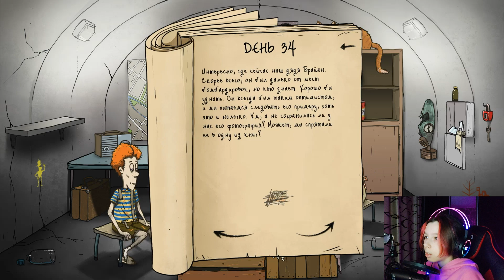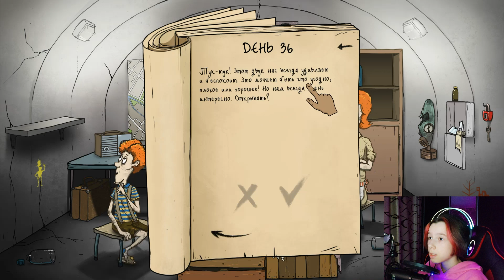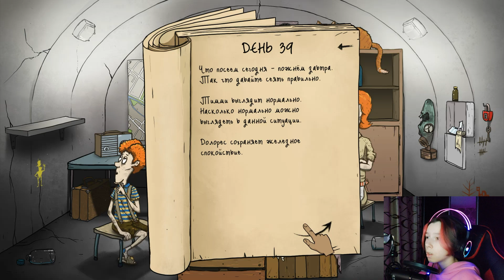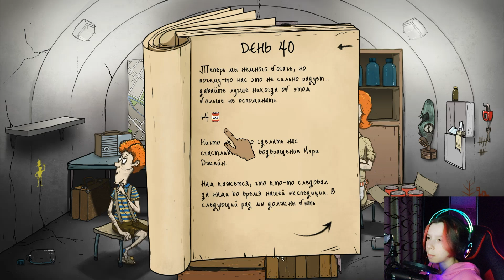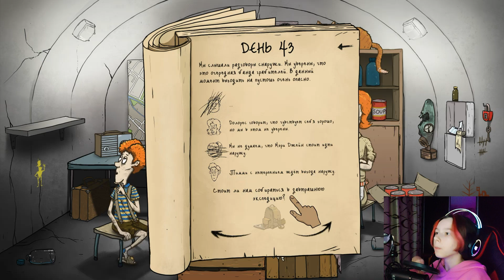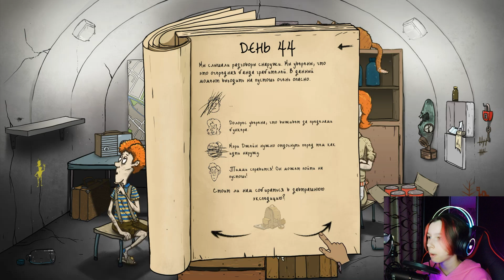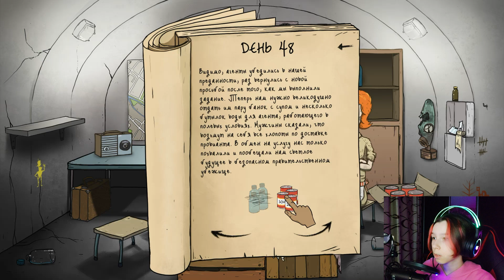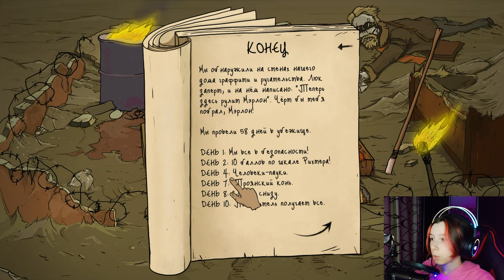Игра 60 секунд Стим – прохождение. Выживание после апокалипсиса! Серия 2.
Сегодня я для вас подготовила тоже весьма необычное видео. Поиграем в новую игру под названием 60 секунд из Стима.

60 Seconds! - это чёрная комедия о выживании и приключениях в условиях ядерного взрыва. Собери запасы и спаси свою семью до того, как взорвётся бомба. Выживи в своём противоатомном убежище. Принимай трудные решения, разделяй запасы и воюй с тараканами. И может, тебе удастся выжить. Или нет.

666 руб. - Напугать НикуШоу

Хотите продолжение? Пишите об этом в комментариях.

Хочешь попасть в вашу любимую рубрику Внезапный привет? Смотрите видео «Игра 60 секунд Стим – прохождение.», пишите в видео: «Передай привет», я тебя запишу в очередь и передам его в каком-то будущем видео.